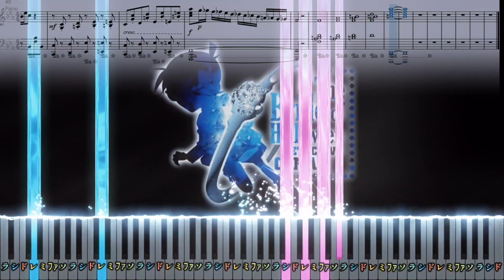名刺【ピアノ楽譜】劇場版「名探偵コナン ハロウィンの花嫁」BGM【Movie 25: Bride of Halloween】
リクエストを頂いたので採譜しました🌱

ピアノ楽譜/耳コピ/Piano Tutorial/Sheet Music/Synthesia

名刺
劇場版「名探偵コナン ハロウィンの花嫁」OST/サントラ
Detective Conan Movie 25: Bride of Halloween OST